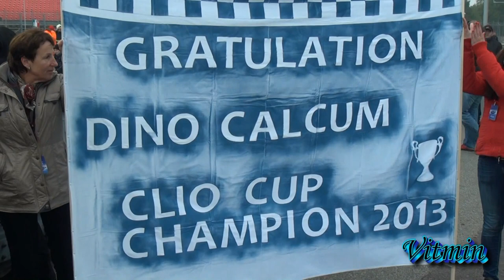Clio Cup Bohemia 2013 - Brno - Tomáš Pekař